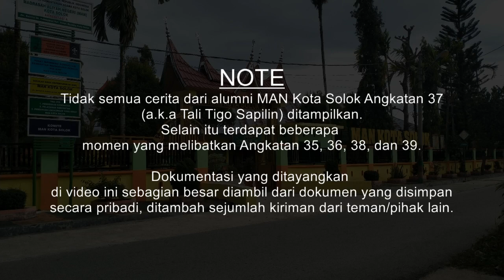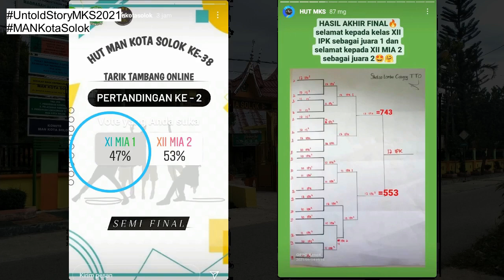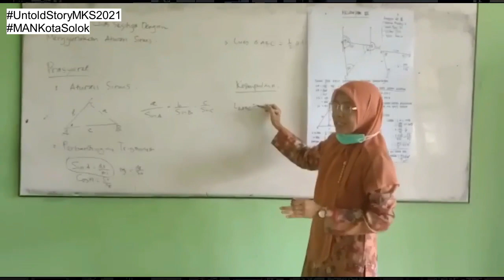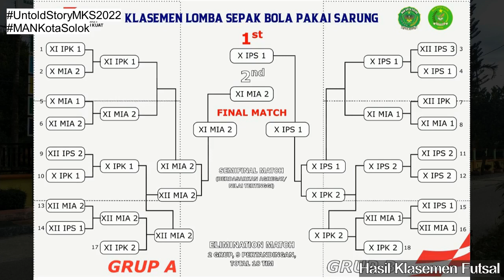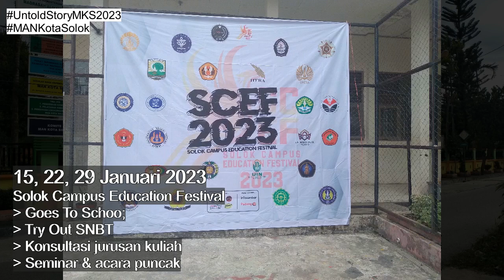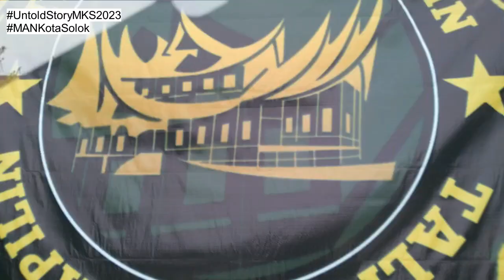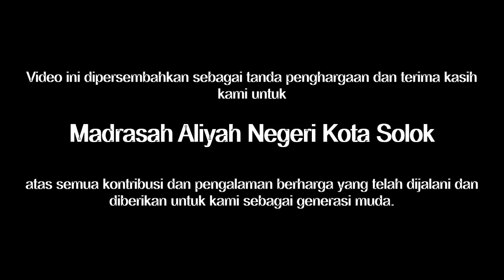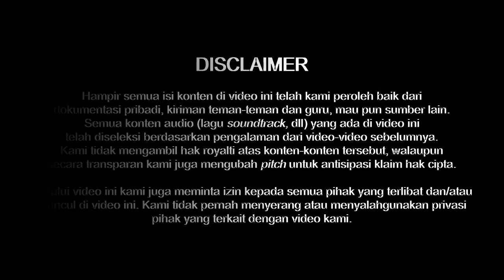UNTOLD THREE YEARS STORY | Special Tribute for MAN Kota Solok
Semangat pagi pemirsa!

Konten kami yang satu ini istimewa dan telah dipersiapkan sebagai penghargaan untuk :

MADRASAH ALIYAH NEGERI KOTA SOLOK
saksi sejarah kami selama tiga tahun (yang katanya masa putih abu-abu)

Video ini bercerita tentang beberapa momen penting yang pernah terdokumentasiken pada tahun 2020 hingga 2023. Subjek sentral dari video ini adalah generasi MAN Kota Solok Angkatan ke-37 yang pada tanggal 15 Juli 2020 secara resmi diterima sebagai anggota keluarga besar madrasah. Evolusi dan revolusi beriringan selama tiga tahun tersebut. Bagaimana tidak?

~ Di awal masuk MAN Kota Solok, kami bersama dua angkatan senior harus belajar dari rumah. Angkatan sebelumnya masih bisa merasakan serunya belajar tatap muka.
~ Pada semester kedua, harapan mulai merekah namun kami harus belajar terpisah dari teman sekelas kami yang masuk kelompok lain.
~ Pandemi telah merombak masa jabatan Organisasi Siswa Intra Madrasah menjadi lebih dari 1 tahun.
~ Pada awal 2021 sedikit demi sedikit nuansa madrasah yang SESUNGGUHNYA mulai terasa. Prestasi dan cerita baru terus bermunculan.
~ Puncaknya di tahun 2022 dan 2023 banyak momen bersejarah yang bisa dirindukan.

Semua cerita itu kami rangkum dalam sebuah video berdurasi 25 menit lebih (sisanya adalah teks).

Oleh karena itu,
Di video ini kami atas nama Alumni MAN Kota Solok Angkatan ke-37 mengucapkan terima kasih atas semua kontribusi dan pengalaman yang telah dibagi bersama. Kami juga mengucapkan terima kasih sekaligus memberi tanda penghormatan kepada seluruh majelis guru MAN Kota Solok atas dedikasinya untuk kami. Semoga kami bisa menjadi emas sebagaimana harapan Kepala MAN Kota Solok yang terucap di acara Pameran dan Pergelaran Seni yang epik.

Kami juga memohon maaf atas kesalahan dan kekhilafan selama di MAN Kota Solok. Meski walau bagaimana pun, tentunya tanpa diminta pun pintu maaf terbuka untuk kami. Semoga kebaikan dan ilmu yang diberikan menjadi sumber keberkahan dan pintu Jannah.

Inilah persembahan kami untuk MAN Kota Solok
Selamat menyaksiken!

Thanks to Allah Subhanahu Wa Taala and Prophet Muhammad PBUH

Thanks to :
Keluarga Besar MAN Kota Solok
Generasi MAN Kota Solok Angkatan 35, 36, 37, 38, & 39
All organisations and extracurriculars

All other credits in 28:50 -- 29:52

Disclaimer in 29:44